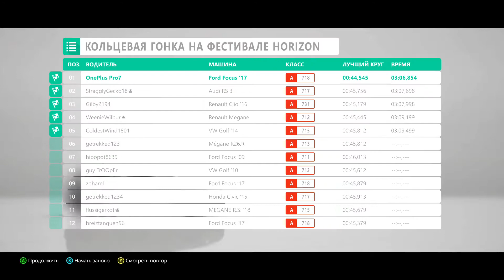Форд Фокус RS 2017 | Ford Focus RS 2017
Forza Horizon 4 геймплей. Начало "Шоссейной серии" гонок. Первый выбранный автомобиль Форд Фокус RS 2017. Посмотрим на что он способен! Кстати , играю на уровне Эксперт 😎!